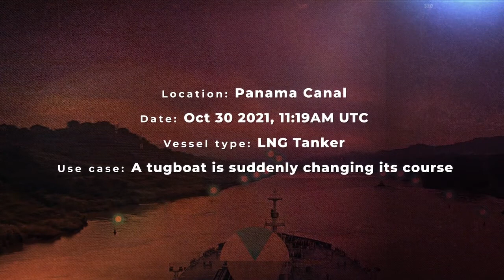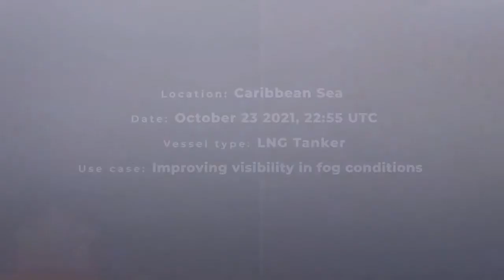Orca AI - Inteligencia Artificial para los barcos autonomos.